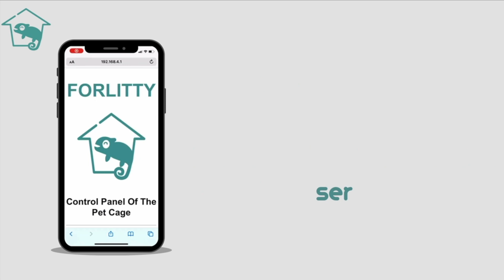WIP: Exhibition of SD1105 Projects - Forlitty EnclosureKit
WIP: Exhibition of SD1105 Projects

Forlitty EnclosureKit

Advertising Design  - TSANG Wing Ching

Environment and Interior Design - LAU Sin Ting

Product Design - WONG Ocean

Tutor: Clifford CHOY

Technical Support : Tim LAU

‘EnclosureKit’ provides the best living environment for reptile pets with customisable temperature and humidity control. The reptile owners can simply adjust the temperature and humidity of the enclosure on the designed website at all times. The product is durable, waterproof and allows the owners to observe and interact with their pets easily.